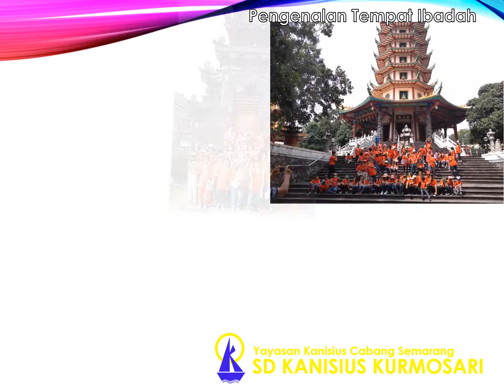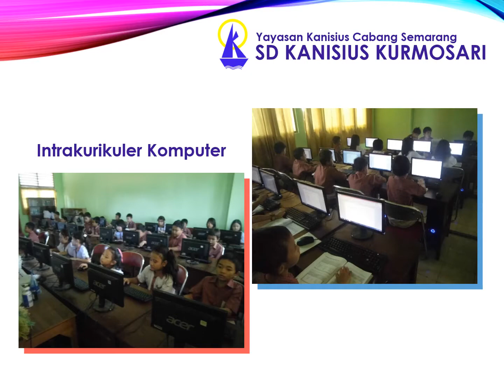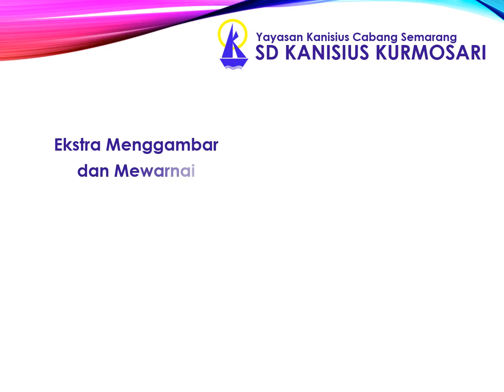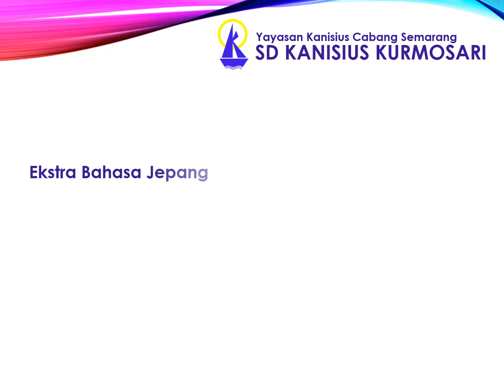KANISIUS KURMOSARI - Kegiatan dan Ekstrakurikuler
facebook page : Sekolah Dasar Kanisius Kurmosari Semarang